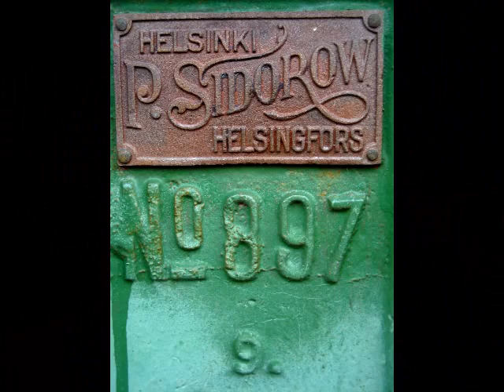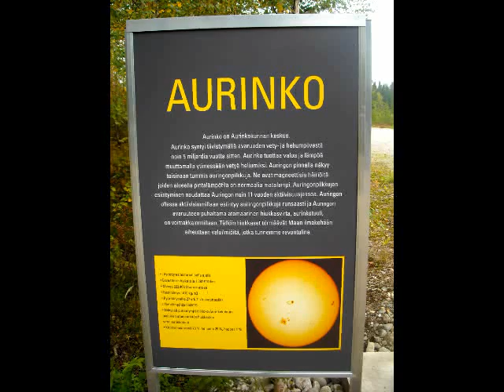Photos 14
Oli kertynyt koneelle paljon erillaisia kuvia. Videossa kuvia mm. Joensuun taitokorttelista, Kuhasalosta ja Jakokoskelta.